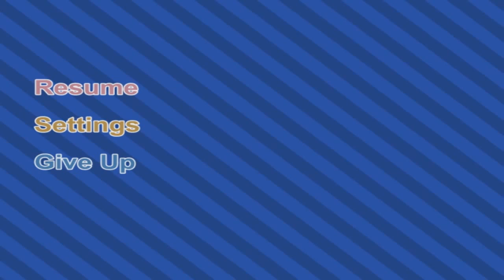Vladicarus Plays | Crazy pony | Part 2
hello everybody, my names Vladicarus. :D Crazy pony is a game..where you platform, and as i am terrible at platformers...I play it anyway!